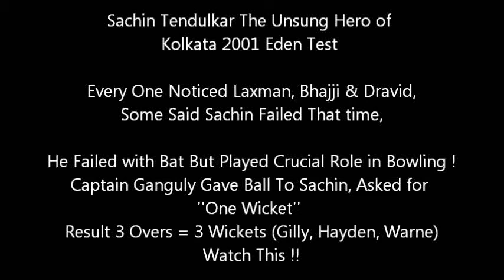best bowling performances of Sachin Tendulkar